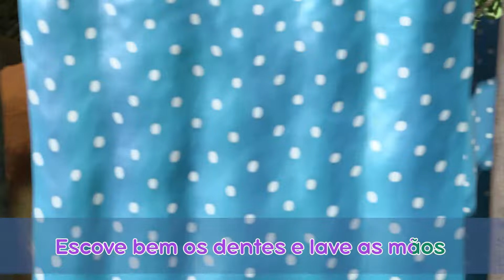MUSICA DA LIMPIEZA 🎤Karaokê! Cante com Masha 👱‍♀️Masha e o Urso Musica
“Musica Da Limpieza” - Dia de Lavar a Roupa 👗👕 (Episódio 18)

Música por Vasily Bogatyrev
Letra por Paulo Carvalho
Realizada por Nicole Apollonio, Romulo Bernal

Quando o Urso decidiu montar uma lavanderia no quintal, ele nem imaginava que teria que arrancar Masha de uma poça e de um pote de geleia. Mas isso não é tudo: agora, ele terá que costurar novos vestidos toda vez que Masha se molhar ou se sujar.

Inscrever-se agora!